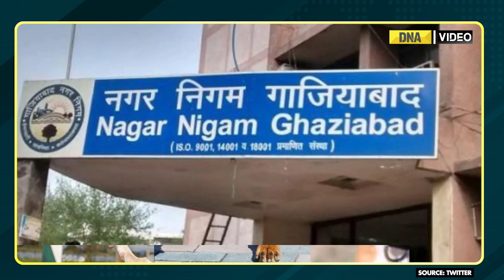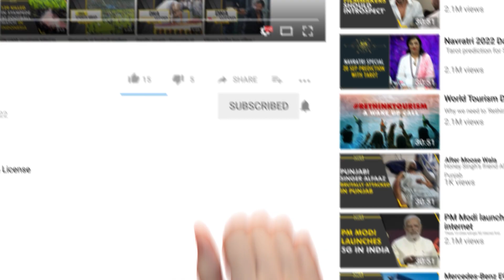Ghaziabad bans Pitbull, Rottweiler, Dogo Argentino dog breeds as pets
Amid reports of attacks by aggressive dog breeds, Ghaziabad has banned Pitbull, Rottweiler and Dogo Argentino breeds. The action has been taken by Ghaziabad Municipal Corporation. Watch this video to know more about the latest guidelines.